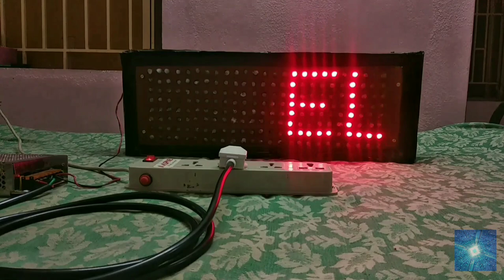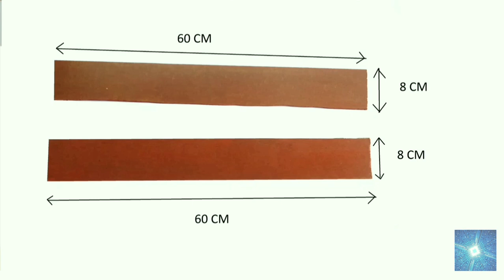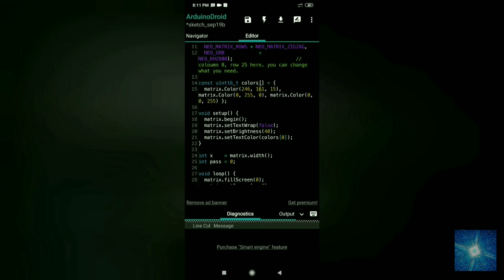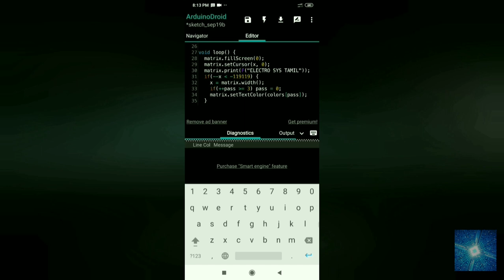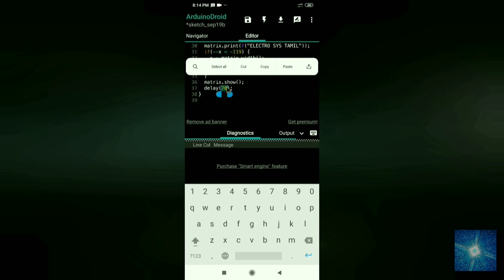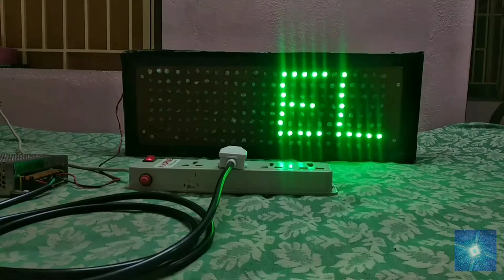Scrolling Display செய்வது எப்படி ? | Scrolling Display Making Tamil | தமிழில் | Neo Pixel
Things Required :
1. WS2811 Neopixel 200Led's (4 Strip)
2. 5v 20 amp SMPS
3. Audrino nano
4. Bread board connectors - 3 pieces
5. Cardboard
6. 3 pin plug
7. 3 core cable wire (1 sq mm)
8. 2 core 1 sqmm wire
9. insulation tape

For any doubts, ask in the comments section.